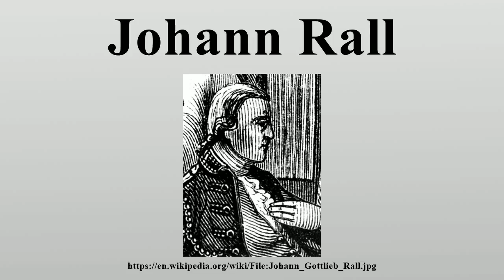Johann Rall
Johann Gottlieb Rall (also spelled Rahl) (ca.

Image-Copyright-Info
Image is in public domain
Author-Info:   Benson John Lossing (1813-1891)
Image-Copyright-Info